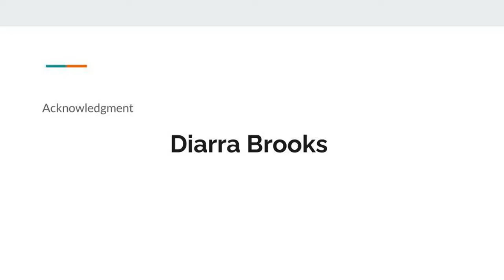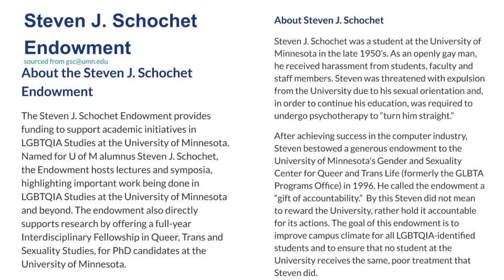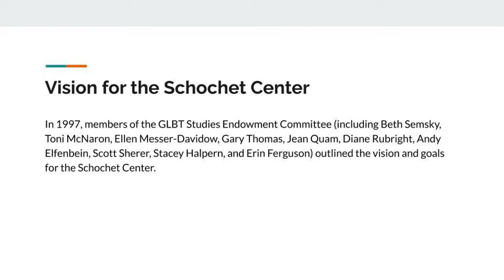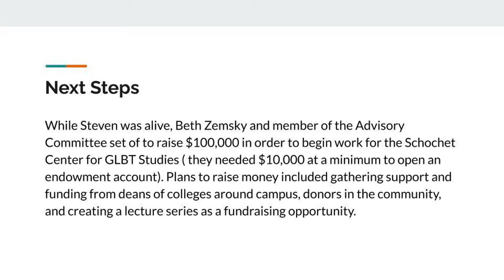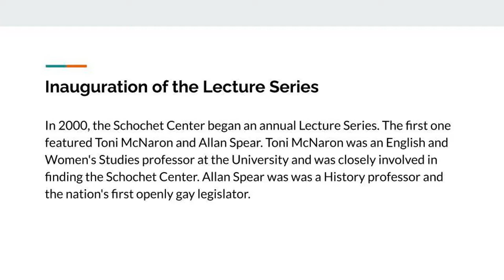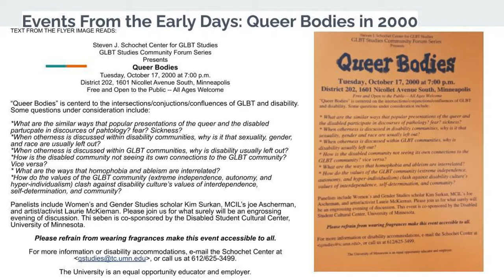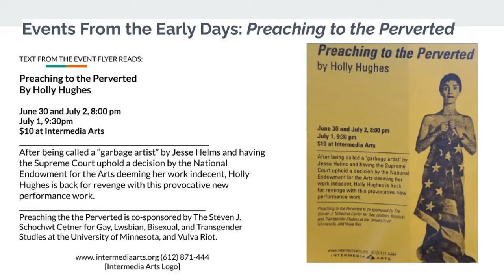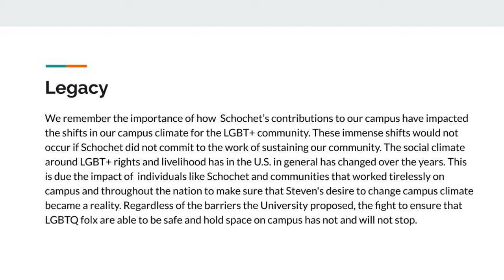Schochet History Project